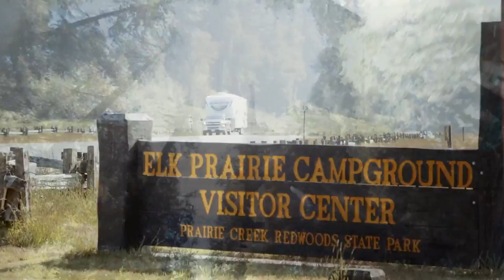Newton B Drury Scenic Parkway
Newton B. Drury Scenic Parkway is the scenic alternative to Hwy 101. This ten-mile (16-km) drive through old-growth redwood forest in Prairie Creek Redwoods State Park, takes just a few more minutes and avoids the steep grades of the park bypass.

Along the way, look for access to numerous trailheads such as Big Tree and Ah Pah. Be sure to keep an eye out for the wild elk herds that roam the park.